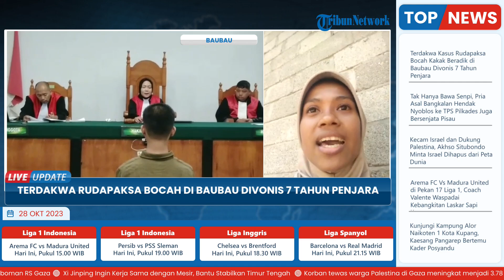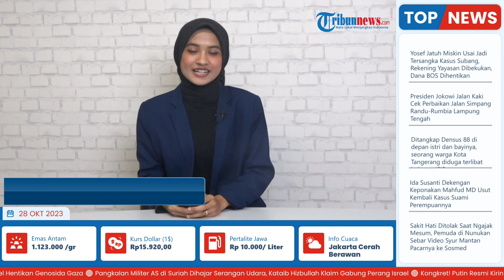Terdakwa Kasus Pelecehan Seksual 2 Anak di Bawah Umur di Kota Baubau Divonis 7 Tahun Penjara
Laporan Wartawan Tribunnews Sultra, Harni Sumatan
TRIBUN-VIDEO.COM- Terduga Kasus Pelecehan Seksual terhadap anak dibawah umur menerima vonis 7 tahun penjara.

Putusan ini diputuskan dalam sidang, Jumat(27/10/2023) oleh Hakim Ketua Waode Sangia, bertempat di pengadilan Negeri Kota Baubau.

Dalam putusannya terdakwa menerima kurungan 7 tahun penjara serta denda sebanyak 100 juta rupiah.

Yang apabila tidak dapat membayar denda, dapat diganti dengan masa kurungan 6 bulan.

Atas putusan tersebut terdakwa kasus Pencabulan 2 anak dibawah umur AP dan kuasa hukumnya dalam sidang mengungkapkan bahwa akan mengajukan banding.

"Dalam hal ini, kami tidak sepakat dengan keputusan hakim sehingga kami akan mengajukan banding" ungkap kuasa hukum terdakwa dalam sidang, Jumat(27/10/2023).

Sebelumnya, pada tanggal 30 Desember 2022 ibu korban melaporkan dugaan pelecehan seksual terhadap dua anaknya, WAS (4) dan WAR (9) ke Polres Baubau.

Kemudian, pada tanggal 28 Januari 2023 tersangka kasus ini ditetapkan yang tidak lain merupakan kakak korban sendiri.

Sejauh perjalanan sidang ditemukan beberapa kejanggalan diantaranya absennya beberapa dokumen dan perbedaan versi surat penetapan tersangka.

Dalam hal ini, kuasa hukum terdakwa La Ode Bunga Ali sempat menuturkan bahwa ada kemungkinan terdapat pihak lain yang menjadi tersangka sebenarnya.

"Ada nama-nama yang disebutkan oleh korban, setelah kami telusuri lebih lanjut dengan bukti seperti foto, semuanya sesuai dengan keterangan korban"tuturnya, Kamis(26/10/2023).

Menanggapi hal ini, kuasa hukum Terdakwa saat ditemui setelah sidang putusan menganggap terdapat kekeliruan dan beberapa pertimbangan terhadap pidana formil.

Menurutnya, pertimbangan yang menguntungkan terdakwa sama sekali tidak dipertimbangkan dalam sidang.

"Terdapat kekeliruan serta menurut kami ada beberapa pertimbangan terkait pidana formil, pidana materil yang menguntungkan tersangka tidak dipertimbangkan dalam sidang"ungkapnya, Jumat(27/10/2023).

Kemudian, menurut Kuasa Hukum terdakwa terdapat fakta persidangan yang tidak dimasukan kedalam putusan sidang.

"Terutama yang telah menjadi fakta persidangan yang telah terungkap itu tidak dimasukan dalam putusan"Tegasnya.

Dalam hal ini, Laode Bunga Ali sebagai kuasa hukum menegaskan pastinya ada upaya hukum dalam tenggang waktu satu minggu ini.

"Dalam hal ini. Kami sebagai kuasa hukum harus memiliki upaya hukum dalam tenggang waktu satu minggu ini, karena sejujurnya kami tidak puas dengan hasil putusan sidang"Tegasnya.(*)